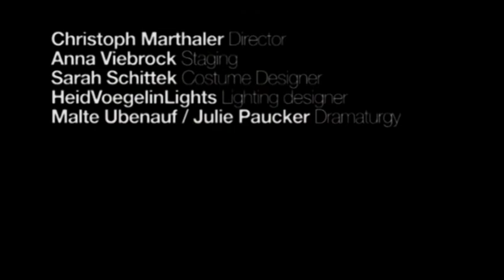2012 Meine faire Dame - ein Sprachlabor / My Fair Lady - a language laboratory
Delightfully witty and (very) loosely based on My Fair Lady, Meine faire Dame is set in a language laboratory where its characters attempt to learn English from a very eccentric professor -- with a secret to hide. Tuesday 14 - Saturday 18 August (except Thursday 16)